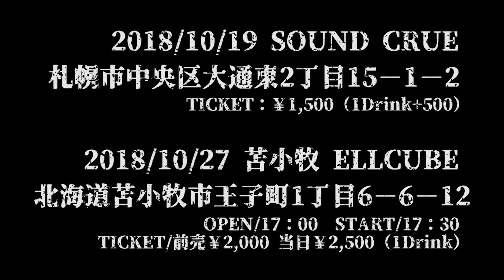【再編集Ver.】SBM/SSA On Stage #1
【再編集Ver.】「On Stage」は札幌放送芸術＆ミュージック・ダンス専門学校の放送芸術音楽科の学生が、本校で最も輝いている学生のリアルを紹介していく月イチ番組です。第１回目のゲストは俳優コース2年の石川怜奈さん。在学中から芸能事務所に所属が決まった彼女。さあ、どんな話が飛び出すのか!?　司会はスキンヘッドカメラの岡本雄矢先生とMC・ナレーターコース2年五十嵐彩香。スタジオライブはパフォーミングアーツ科2年のロックバンドTHE MOTHER。